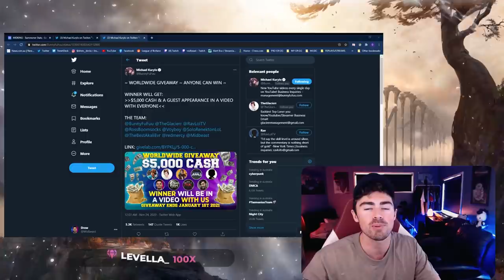ShowMaker is ABUSING this strange Katarina Strategy in the Preseason!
⇩ OPEN ME ⇩